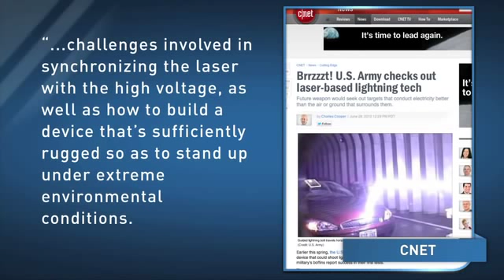Army Tests Tesla Plasma Gun Attracted to Metal Fillings in Teeth of "Terrorists"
Tesla's Death Ray? Army researchers have developed a weapon that causes high-energy plasma to flow along a laser-guided path...
Army 'Multimode' Raygun Tech Zaps, Crackles, Pops
    By David Hambling
    04.23.09

Published on Jun 29, 2012 by NewsyScience